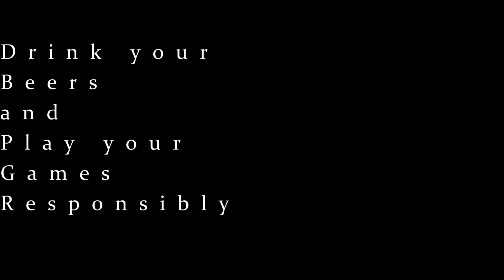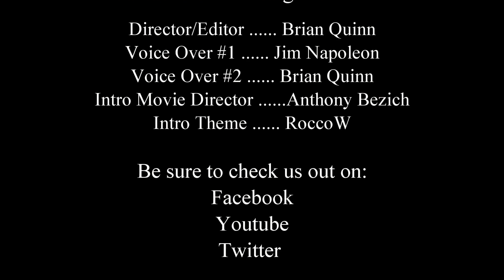DBPG: Mortal Kombat Deadly Alliance Review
Jim and Brian review Mortal Kombat Deadly Alliance for the PS2, Gamecube and Xbox

**Designated Drivers **
 - CyberSix

Be sure to watch until the end of our reviews for a new beer pairing.